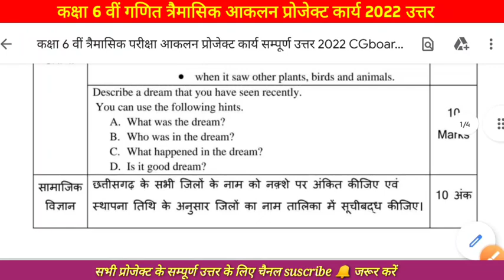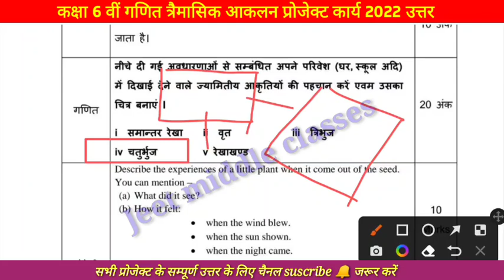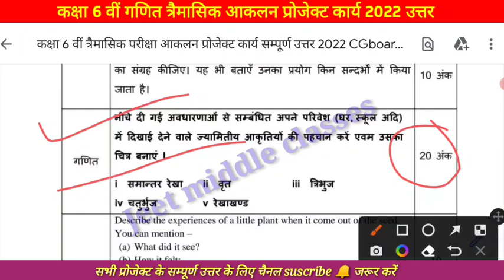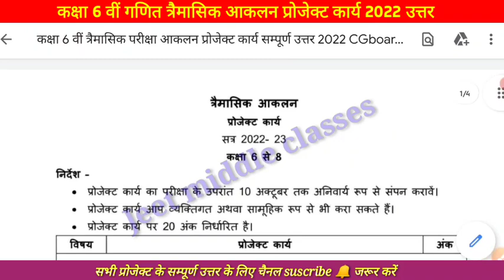🔥त्रैमासिक आकलन प्रोजेक्ट कार्य 2022-23 कक्षा 6वी गणित|project karya kaksha chhathvi vishay Maths💯